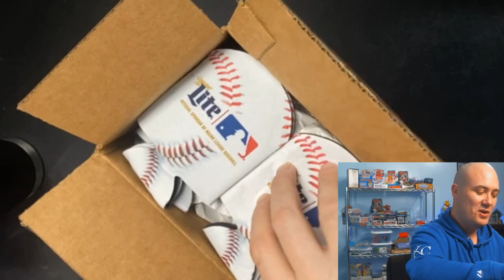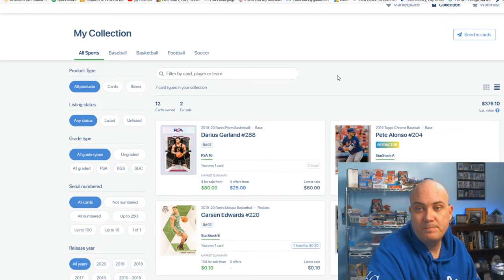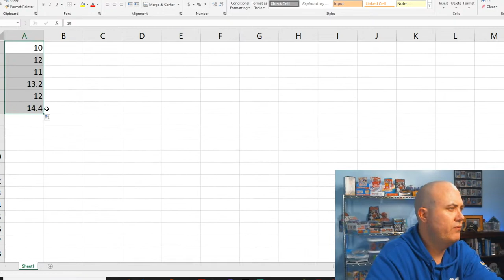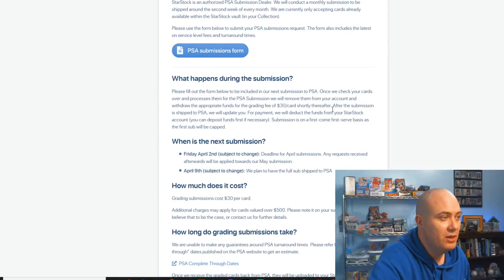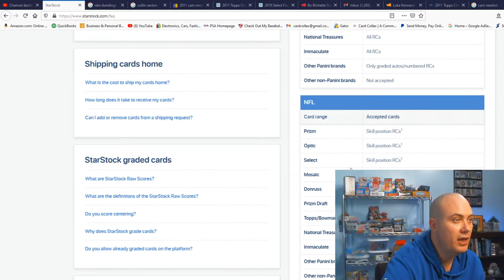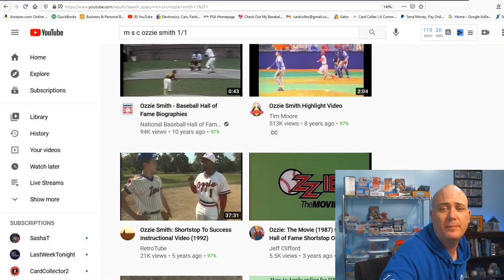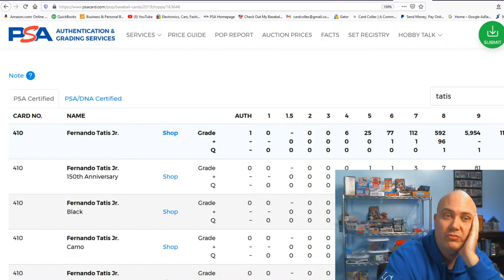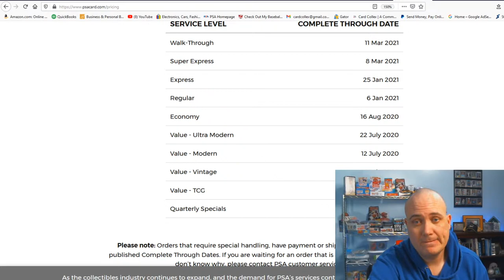YouTube Live + Finding Sports Cards To Buy On Starstock + How I Evaluate Sports Cards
Hey guys! Tonight we're going to dive into Starstock and try to find some great deals on sports cards. I will also be opening a package from a member of the community, and I have a huge announcement to make! Come hang out!

I found out that if you use code CardCollex to sign up for Starstock, you will get $10 free with your first deposit of at least $10 . Not a special deal I have with them, just something anybody can do. So that's a thing.

These are the products I use when grading sports cards

Card Saver I 50 ct Pack
Card Saver I 100 ct Pack
Thick 100 point Toploaders (great for eBay’s new Standard Envelope shipping option)
    Penny Sleeves
   Standard Top Loaders
             Post It Flags
Graded Card Sleeves (Also work as team bags)